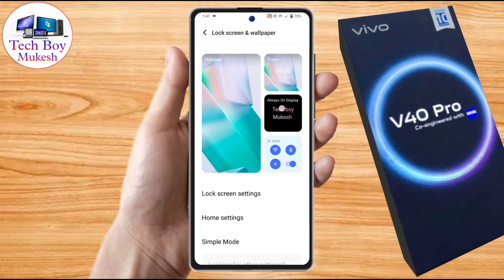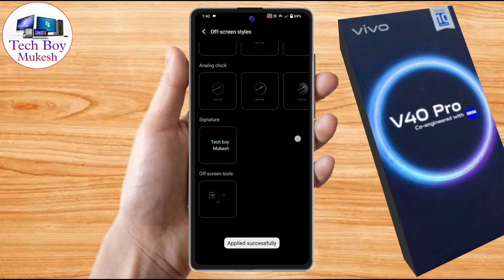vivo v40 pro always on display | vivo v40 pro lock screen par name kaise likhe